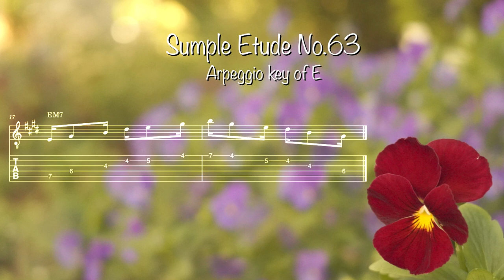Simple Etude No.63(Arpeggio Key of E)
コード奏法にはとても大切なコードアルペジオのための練習曲です。
コードトーンの理解や、弦移動等、頭とテクニック、両方求められるので大変ですが、
必ず後々の演奏の助けになると思います。